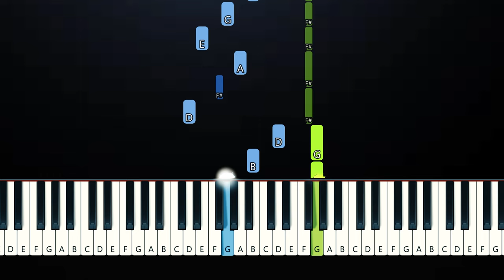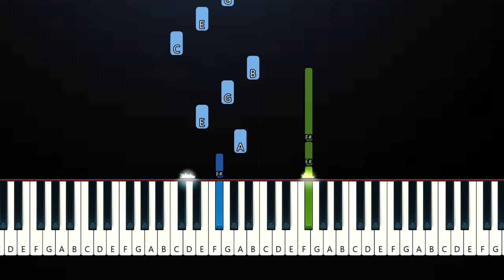Zach Bryan - 28 (Piano Tutorial)